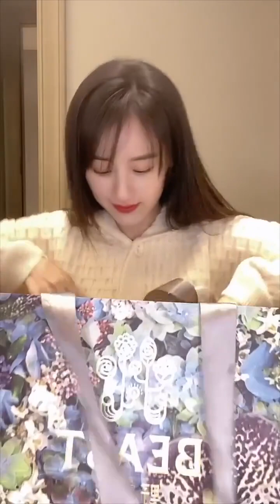【袁冰妍·小红书】 2020 12 31 一份来自跨越新年的温馨